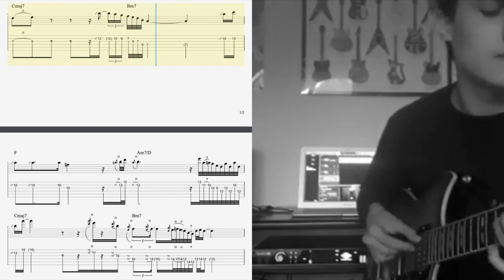【Transcription】Tom Misch Movie Matteo Mancuso Guitar Solo Tab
【Social Tipping】 【応援投げ銭箱】